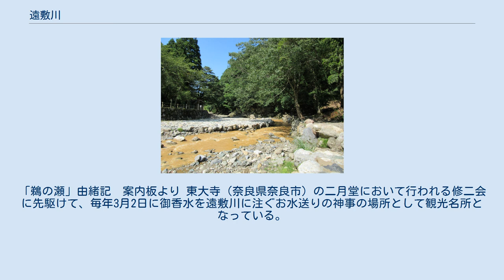遠敷川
遠敷川（おにゅうがわ）は、福井県の小浜市を流れ北川に注ぐ一級河川である。
和銅5年712年までは「小丹生」と書かれていたという遠敷を流れる。
 若狭国の最高峰である百里ヶ岳に源を発し北流する。
中流には鵜の瀬を始め多くの文化財があり、松永川と合流し北川へ注ぐ。
 源流域は林野庁により「上根来水源の森」として水源の森百選。
に選定されている。
 遠敷川の最終集落である、上根来集落の上流に位置し上流では簡易水道上水道の水源として使用している。
また堰で取水し小浜市の灌漑等を供給している。
 中流では、森で蓄えられた水が名水百選に選ばれた「鵜の瀬の水」となっている。
 鵜の瀬（うのせ）は、福井県小浜市下根来（しもねごり）の遠敷川中流にある淵である。
1985年（昭和60年）名水百選に選定された。
 2羽の白い鵜と黒い鵜が羽を休めた木の跡から、湧水が満ちあふれたのがはじまりという記録が残っている。
 遠敷川が左に向きを変える深緑の淵を指し親水公園、および鵜の瀬の歴史やお水送りの神事などが展示されている「鵜の瀬公園資料館」が整備されている。
 天平の昔、若狭の神願寺（神宮寺）から奈良の東大寺にゆかれた印度僧実忠和尚が大仏開眼供養を指導で、753年（天平勝宝5年）に二月堂を創建し修二会を始められ、すべての神々が参列されたのに、若狭の遠敷明神（彦姫神）のみは見えず、ようやく二月十二日（旧暦）夜中一時過ぎに参列された。
それは川漁に時を忘れて遅参されたので、そのお詫びもかねて、若狭より二月堂の本尊へお香水の閼伽水を送る約束をされ、そのとき二月堂の下の地中から白と黒の鵜がとび出て、その穴から泉が湧き出たのを若狭井と名付けその水を汲む行事が始まり、それが有名な「お水取り」である。
その若狭井の水源がこの鵜の瀬の水中洞穴で、その穴から鵜が奈良までもぐっていったと伝える。
この伝説信仰から地元では毎年三月二日夜この淵へ根来八幡の神人と神宮寺僧が神仏混淆の「お水送り」行事を行う習いがある。
「鵜の瀬」由緒記　案内板より 東大寺（奈良県奈良市）の二月堂において行われる修二会に先駆けて、毎年3月2日に御香水を遠敷川に注ぐお水送りの神事の場所として観光名所となっている。